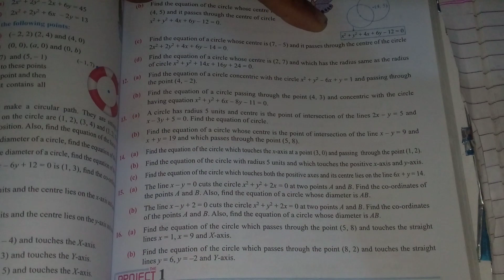SEE class10 opt.maths Equation of Circle Exercise ||coordinate geometry class10 circle exercise tct